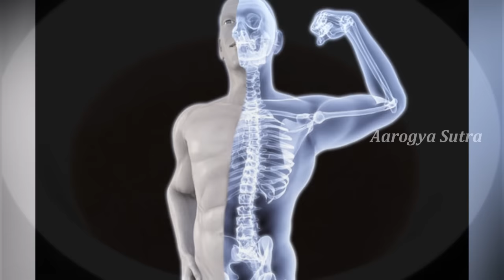కొవ్వు తగ్గించే అద్భుత మైన అల్పాహారం | Fat Reduced Food | Aarogya Sutra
Watch కొవ్వు తగ్గించే అద్భుత మైన అల్పాహారం | Fat Reduced Food | Aarogya Sutra